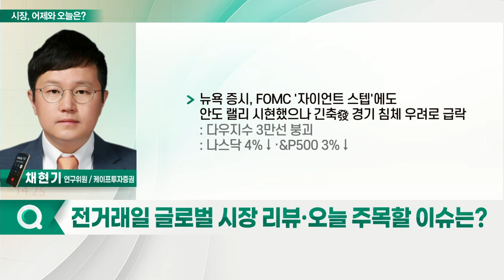인플레이션 완화 따른 긴축 불확실성 해소되기 이전까지 투자심리 개선 매우 제한적_시장, 어제와 오늘 (20220617)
- 뉴욕 증시, FOMC '자이언트 스텝'에도 안도 랠리 시현했으나 긴축發 경기 침체 우려로 급락
- 인플레이션 완화 따른 긴축 불확실성 해소되기 이전까지 투자심리 개선 매우 제한적